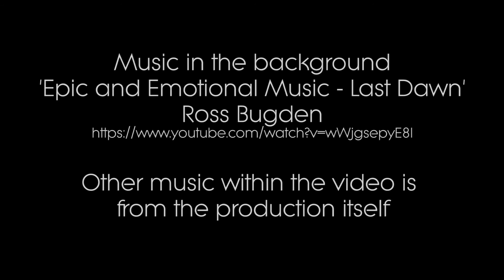Love Me To Death Spoof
I filmed and edited the spoof of 'Love Me To Death'.

I also filmed and edited the actual production of 'Love Me To Death', performed by Intermission Youth Theatre at Intermission in St Saviours Church, Knightsbridge.

Music is credited at the end of the video.